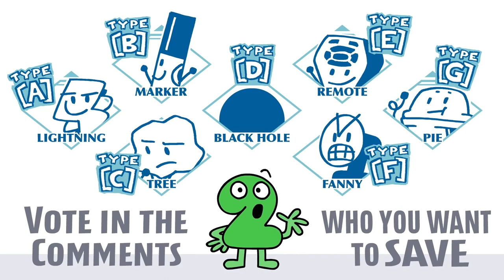tpot 1 but only two